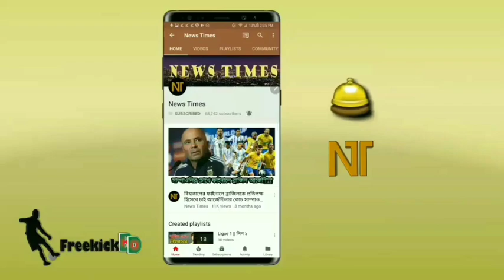শুরু হচ্ছে বিশ্বকাপ বাছাইপর্ব❗জানুন ব্রাজিল-আর্জেন্টিনার ২ ম্যাচের সময়সূচি | Brazil | Argentina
FIFA World Cup Qualifiers Match 2022 - Brazil Football Team -
Argentina Football Team - Argentina vs Venezuela FIFA World Cup Qualifiers Match
Argentina vs Bolivia FIFA World Cup Qualifiers Match 2022
Brazil vs Chile FIFA World Cup Qualifiers Match 2022
Brazil Vs Peru FIFA World Cup Qualifiers Match 2022